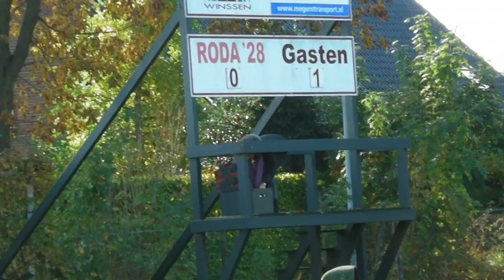Roda'28 ZA2 - Driel ZA3: tweede doelpunt Driel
einduitslag: 1 - 3